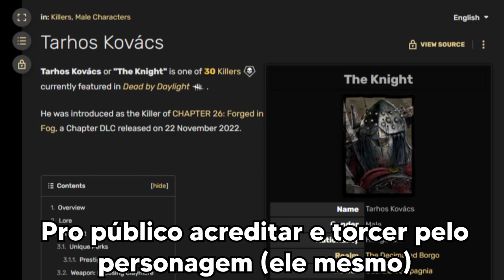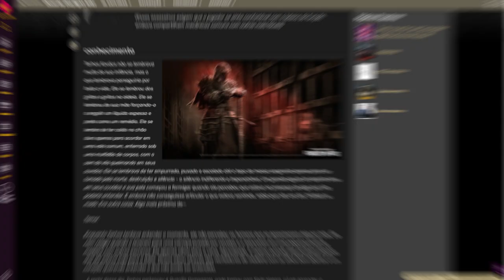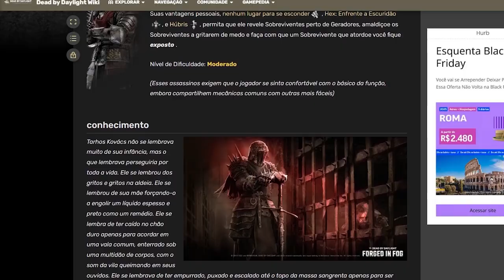Por que a LORE Do Cavaleiro NÃO Funciona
A lore do cavaleiro é ruim, e como o próprio personagem ela tinha um potencial incrível, vamos entender o que tem de errado e reescrevê-la.

00:00 - Problema da Lore do DBD
02:27 - Lore do cavaleiro
05:19 - Reescrevendo a Lore de Kovács